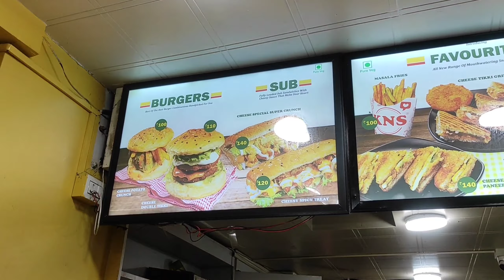KNS Budhwar Peth *Pocket Friendly Cafe* Pune Food Fatafati Ep. 28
KNS Pune Address-